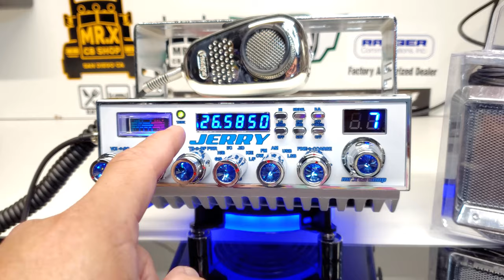JERRY SS158FB4 | MR.X CB SHOP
Super Star SS158FB4

"Jerry Edition"
Blanco-Cromo-Azul